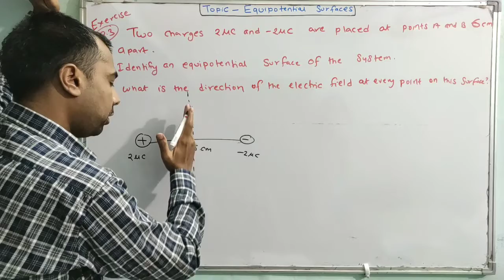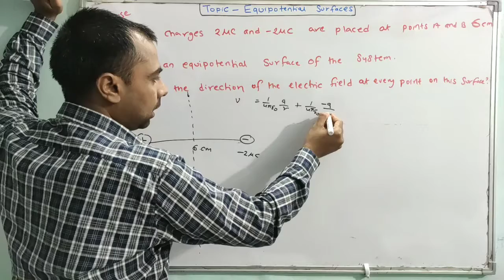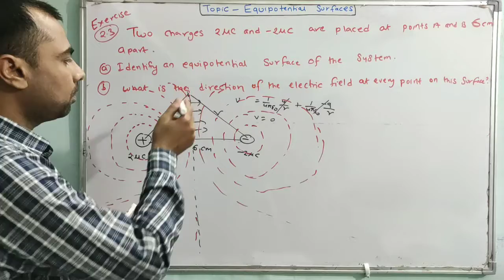20. Equipotential Surfaces Topic Questions | Ncert Exercise 2.3 | Chapter 2 | Class 12 Physics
20. Equipotential Surfaces Topic Questions | Ncert Exercise 2.3 | Chapter 2 | Class 12 Physics

Topic wise all ncert exercise and exampler numericals pdf of Electrostatic Potential and Capacitance

1) electrostatic potential and capacitance Exercise
2)  electrostatic potential and capacitance class 12 ncert solutions
3) electrostatic potential and capacitance  ncert solutions
4) electrostatic potential and capacitance ncert solutions class 12
5) ncert physics class 12 chapter 2 example solution
6) ncert physics class 12 chapter 2 exercise solutions in hindi
7) class 12 physics chapter 2 ncert solutions in hindi
8) class 12 physics chapter 2 ncert solutions
9) class 12 physics electrostatic potential and capacitance ncert solutions
10) chapter 2 physics class 12 ncert solutions
11) chapter 2 class 12 physics ncert solutions
12) Physics class 12 ncert solutions chapter 2
13) Physics class 12 chapter 2 ncert solutions
14)  Class 12th physics chapter 2 ncert solutions
15)  Physics class 12 chapter 2 numericals